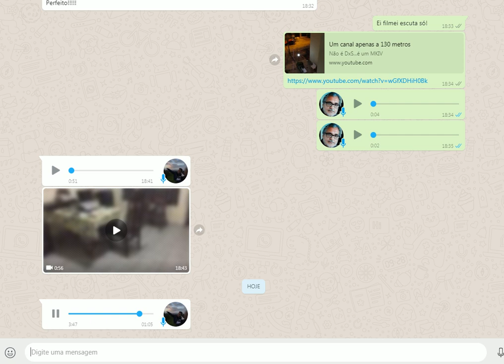O Lucas gostou mesmo ... vibrou com sinceridade